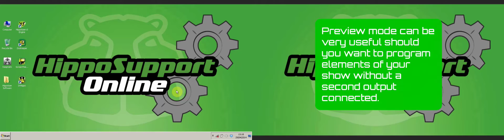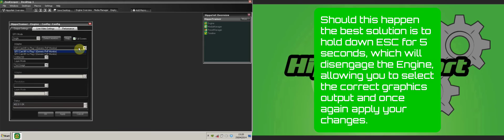HippoSupportOnline - Hippotizer V3 Basic Output Setup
Advice on how to set up your graphics card outputs and what to do if the wrong output is selected.